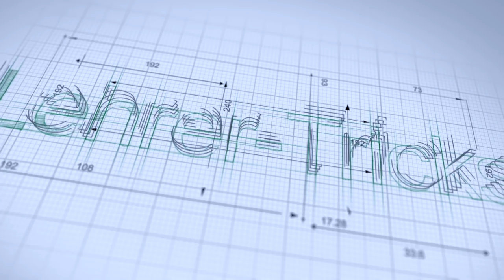9 Bücher für Lehrer*innen, die mich ENORM weitergebracht haben - auch privat.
Kein Bock oder keine Zeit fürs Lesen?
Dann liest du wahrscheinlich die falschen Bücher...

Ein erfüllteres Leben mit erfolgreicherer Arbeit und einem ausgeglicheneren Privatleben kann erreicht werden, wenn du vor allem liest, was dich persönlich betrifft.

Viel Spass! Lg Davide

Buchempfehlungen für ambitionierte Lehrpersonen:

Im Video: "Kenne deinen Einfluss" von John Hattie & Klaus Zierer:

1) “Das Geheimnis glücklicher Kinder” von Steve Biddulph
2) “Lehrer am Limit” von Heike Frank
3) “Gelassen und sicher im Stress” von Dr. Gert Kaluza
4) “Störungen in der Schulklasse - Leitfaden Vorbeugung” von H.P. Nolting
5) “Schülerjahre - Wie Kinder besser lernen” von Dr. Remo H. Largo
6) “Freunde gewinnen” von Dale Carnegie
7) “Leaders Eat Last” von Simon Sinek
8) “The Happiness Advantage (at Work)” von Psychologe Shawn Achor